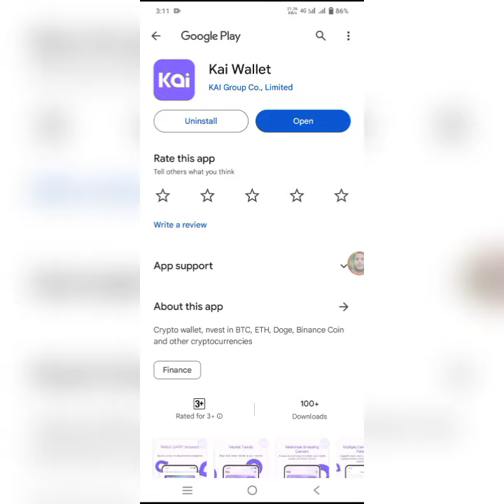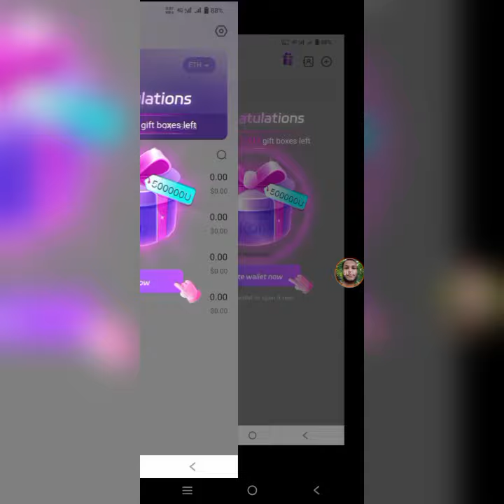Instant $1 To $10 Wallet New Airdrop 🎁